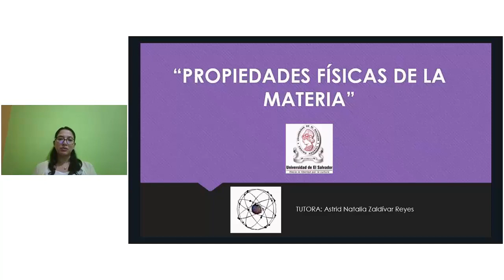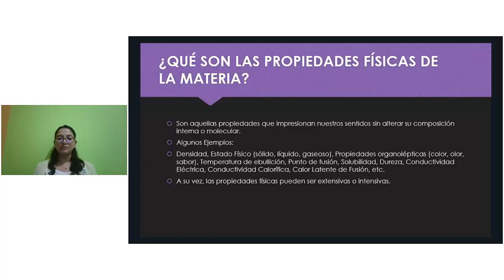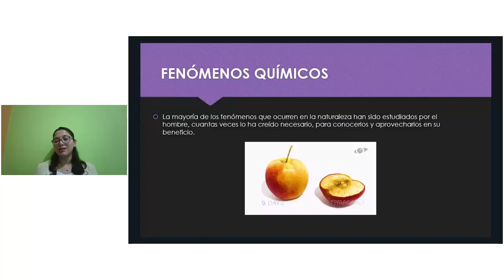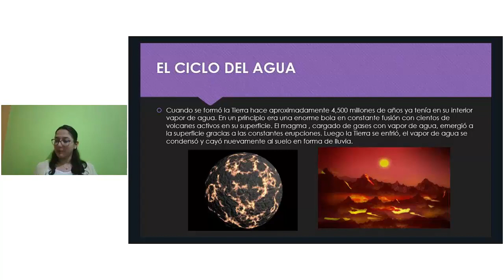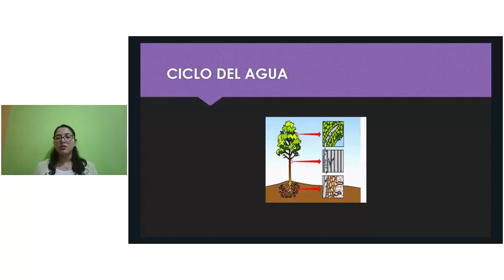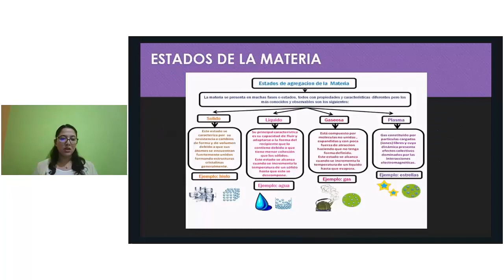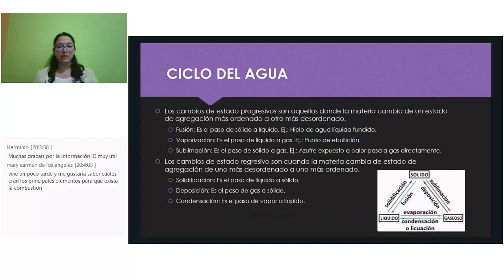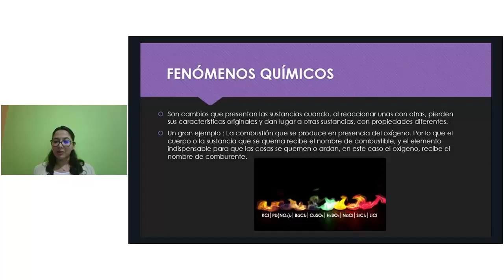Química: Propiedades Físicas de la Materia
Tema: Propiedades Físicas de la Materia
Tutor: Astrid Natalia Zaldivar Reyes
Día:  13 de julio de 2019